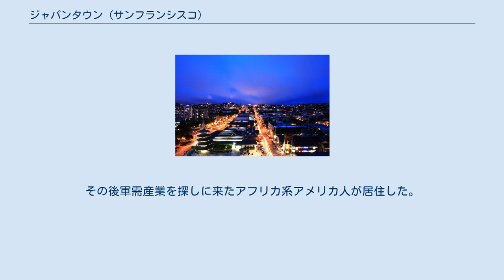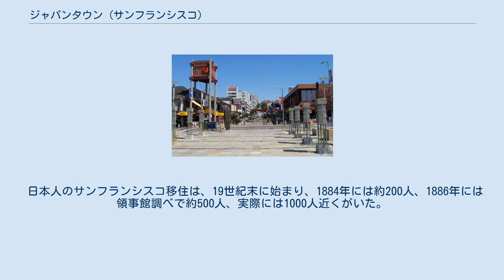ジャパンタウン (サンフランシスコ)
ジャパンタウン（英: Japantown, J town）は、サンフランシスコの Western Addition にある6平方ブロックの地域。
 日本や韓国、中華のレストラン、スーパーマーケット、ショッピングモール、ホテル、銀行、紀伊國屋書店の支店など多数の店がある。
Post Street が大通りで、中心には1968年開設の Japan Center（3つの日系ショッピングセンターと Peace Pagoda がある）がある。
パゴダは大阪の人々によって寄贈された。
 カリフォルニア州北部最大の日本町で、第二次世界大戦前からある日本町。
日本の真珠湾攻撃後、アメリカ政府は日系アメリカ人を強制収容所に収容した（日系人の強制収容）。
その後軍需産業を探しに来たアフリカ系アメリカ人が居住した。
戦後一部の日本人は戻り地域の再復興を行った、1960年代から1980年代の大規模な再開発の時期に、多くのアフリカ系アメリカ人は今日の居住地、西部 Filmore District、東部 Tenderloin、南部 Hunters Point に移動した。
同時に多くの日系アメリカ人は戻り、新日本移民の移住、日本政府、企業による投資が行われた。
 日本人のサンフランシスコ移住は、19世紀末に始まり、1884年には約200人、1886年には領事館調べで約500人、実際には1000人近くがいた。